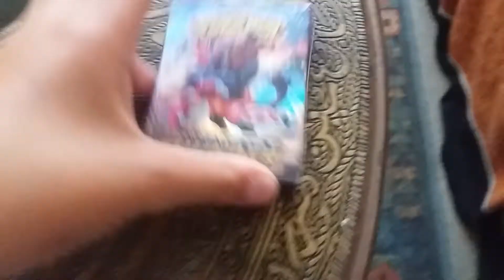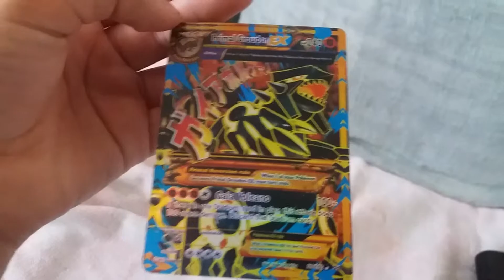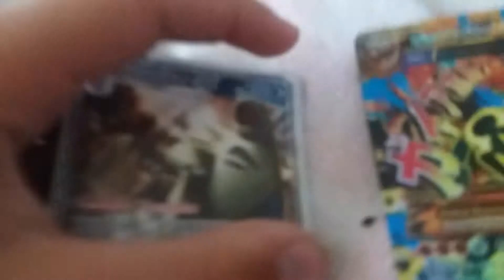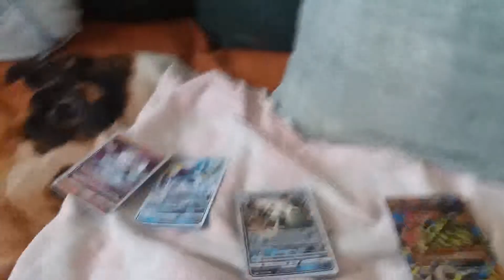GX, EX and MEGA Pokemon Card Collection